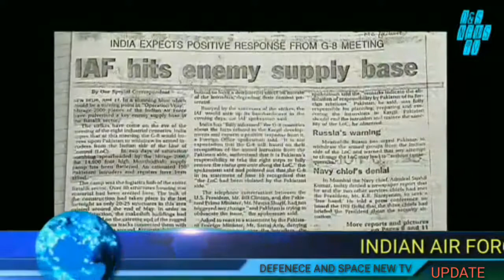Defence news:What would happen if China and Pakistan attacked India?FULL DISCUSSION.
What would happen if China and Pakistan attacked India?